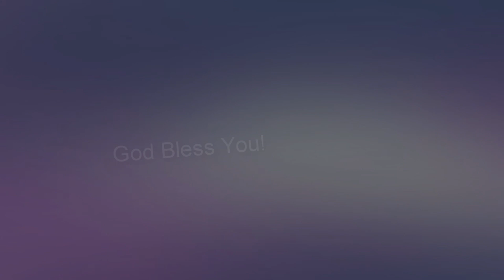முழுமை அடைய செய்வார் || June 21th 2021 || Online Daily Devotion by Rev. Rajan Edward